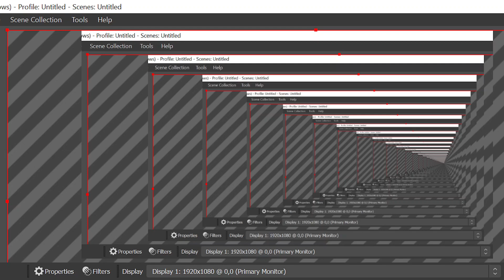part 2 of inv reveal pets bc i went fast in part 1